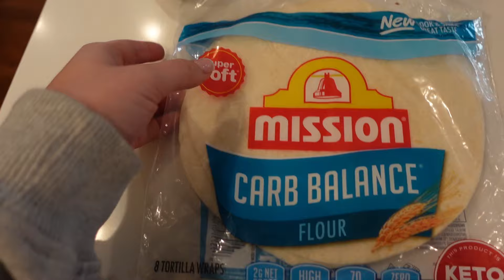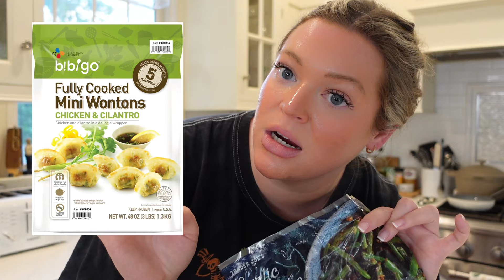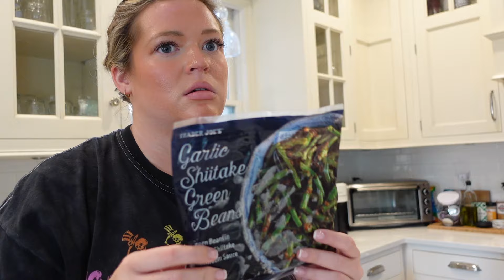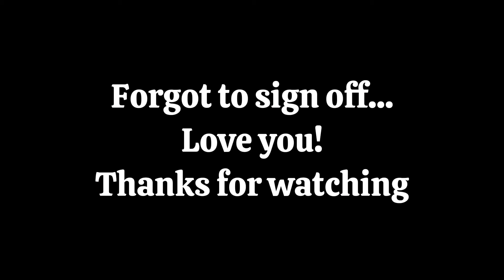Realistic What I Eat in a Day!